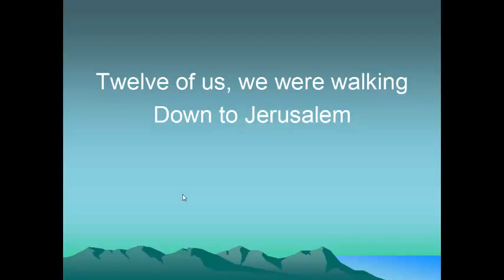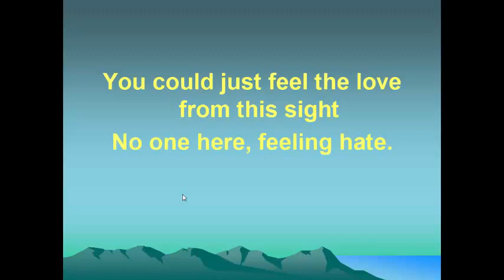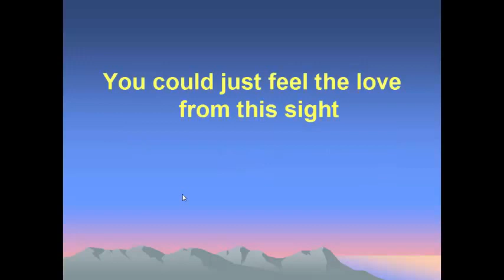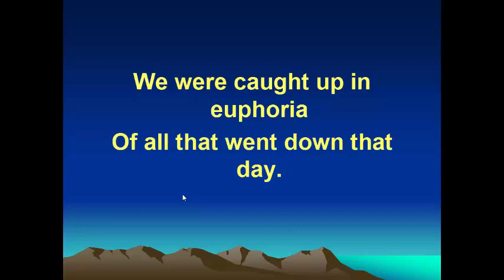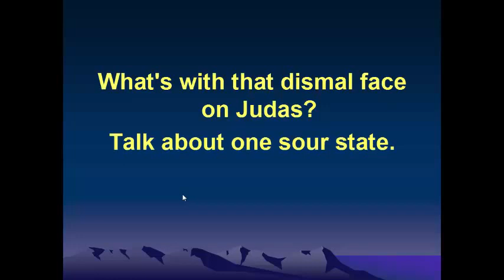The Singing Hosanna Song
A parody of "Escape (The Pina Colada Song)" about Palm Sunday.